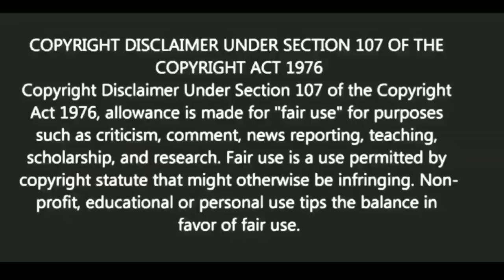শত্রু চেনার চার লক্ষণ |Inspirational quotes in Bangla | স্বস্তিবার্তা-3293